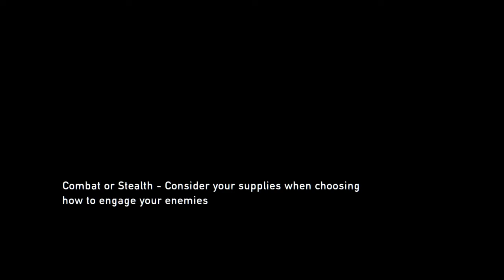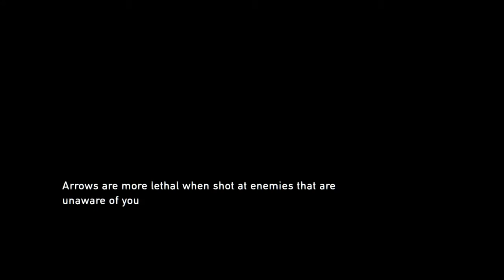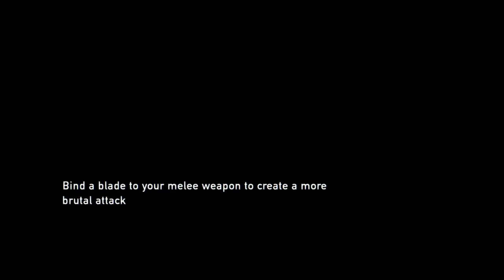Gameplay #57 - The Last of Us™ Remastered